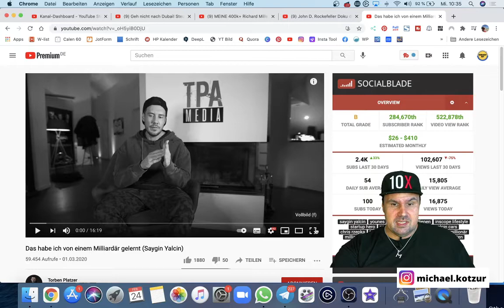Das habe ich von einem Milliardär gelernt (Saygin Yalcin) - REAGIERT auf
Das habe ich von einem Milliardär gelernt (Saygin Yalcin)

▬ Social Media ▬▬▬▬▬▬▬▬▬▬▬▬▬▬▬

E-Mails bitte NUR bei Kooperationsanfragen. Danke :-)